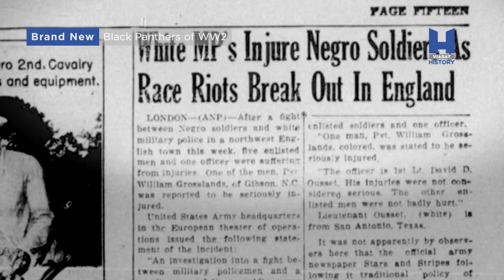A II. világháború Fekete Párducai | Viasat History | Premier: november 12. szombat 21 óra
A Viasat History legújabb egyórás különkiadása az első afroamerikai páncélos egység történetét meséli el, amely a második világháborúban szállt harcba. Ők voltak a 761. harckocsizászlóalj, a Fekete Párducok, akik bebizonyították, hogy több mint képesek megfelelni a "Gyere ki harcolni" mottónak. A műsorból kiderül, hogy nemcsak külföldön, hanem otthon is meg kellett küzdeniük az ellenséggel. Drámai rekonstrukciókon, a veteránokkal és családtagjaikkal készített interjúkon keresztül a dokumentumfilm bemutatja azoknak a bátor férfiaknak a hihetetlen, rejtett történetét, akik ebben a kevéssé ismert harckocsizászlóaljban küzdöttek.